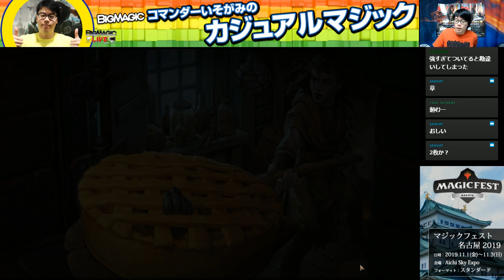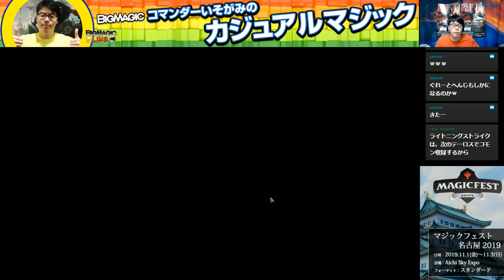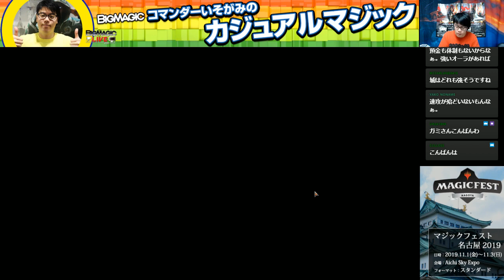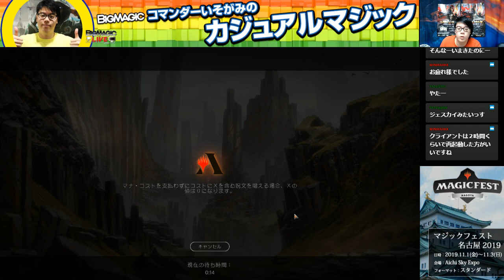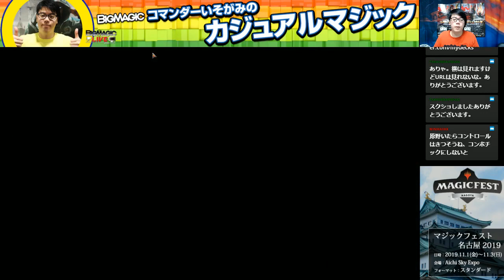【MTG】MTG Arena Standard「赤緑ミッドレンジ＆グリクシスコントロール」など | がみ「コマンダー磯上のカジュアルマジック」（2019年10月8日放送）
▼動画詳細やデッキリストなどは「もっと見る」をクリックしてください▼
今回プレイしたデッキ
・4:55 Standard「赤緑ミッドレンジ/RG Midrange」
・1:17:40 Standard「グリクシスコントロール/Grixis Control」
・3:11:10 Standard「ジェスカイファイアーズ/Jeskai Fires」

2019年10月8日にTwitchにて放送されたコマンダーいそがみの「コマンダーいそがみのカジュアルマジック」です。
今回はMTGアリーナでスタンダード「赤緑ミッドレンジ＆グリクシスコントロール＆ジェスカイファイアーズ」をプレイします!!